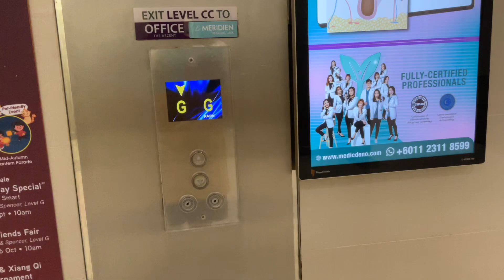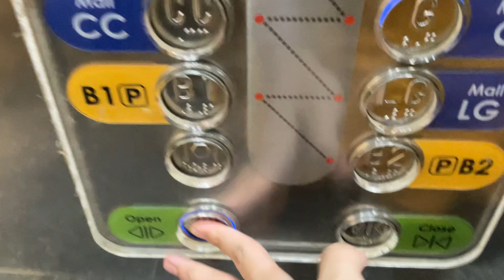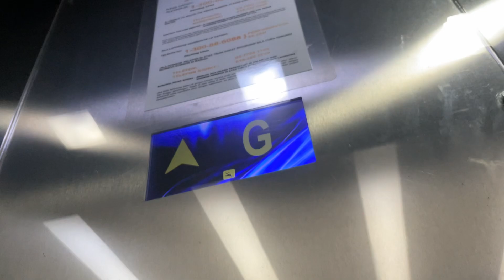2 OTIS Elevators (1 OOS) at Paradigm Mall, Kuala Lumpur, Malaysia. (Lift 3-4)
One of it Out of service too but while I try to B2 it seen not working light on not but the door open but when I check outside it was show Park as well the video show end of the security place the barricaded out of service.

Lift Brand: OTIS
Usage of Lift: Passenger
Lift Capacity: 24 Persons / 1635 KG
Servicing Floors: B2,B1,LG,CC,G,UG,1,2,3,4,5,6.
Lift Rating: 8/10